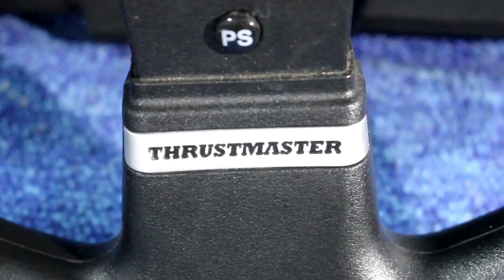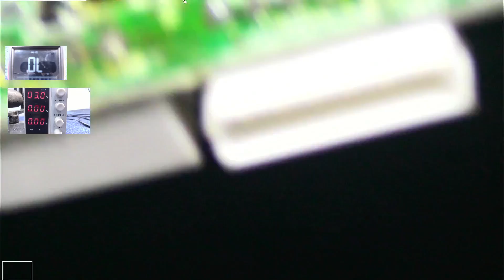لأول مرة في القناة مقود بلاي ستيشن ميت لا يتحرك لنكتشف Thrustmaster T150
مدونتي الجديدة كل يوم أحط فيها سفتويرات الشاشات متنوعة المرجوا الدعم لكي استمر في مشاركة السفتويرات معكم مجانا

موقع المحل في مدينة سلا قرية أولاد موسى فقط لمن أراد إصلاح جهازه لا شيء أخر من فضلكم  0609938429 واتساب لغرض الشغل